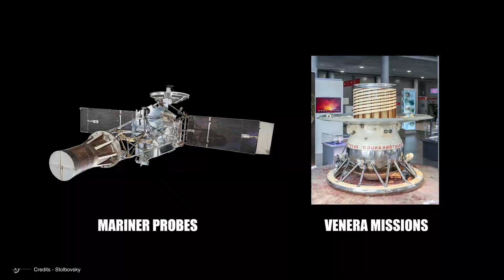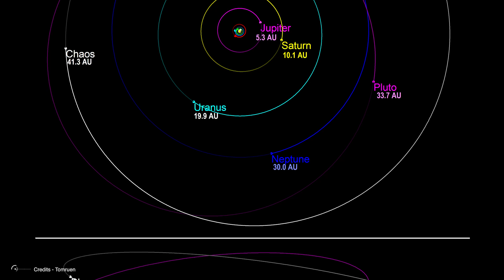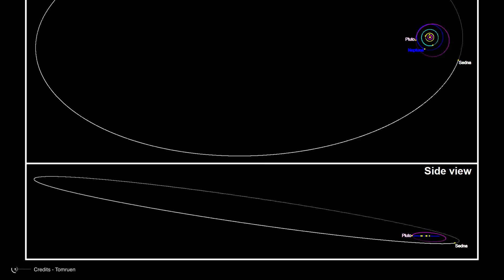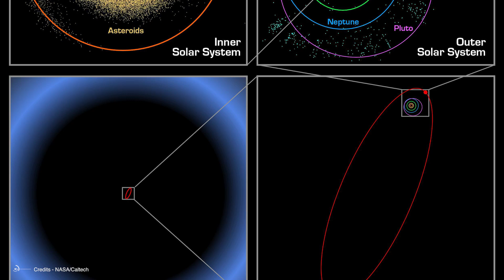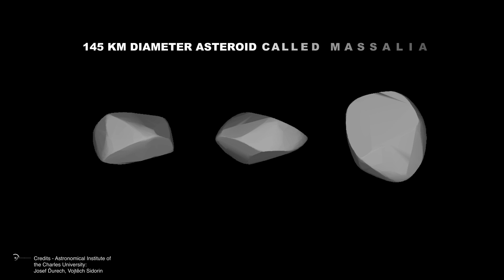A Once In A Lifetime Opportunity To Reach Sedna, The Former Planet X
Hey guys, we need to do something… we need to make ourselves heard!
By whom? By NASA, of course!
Why? Well, it's about Sedna, the great little world that has been moving in the Kuiper Belt, at the edge of the solar system, for billions of years.
Sedna is a trans-Neptunian object known primarily for its highly elliptical orbit, which takes a whopping 11,390 years to complete one trip around the Sun. Currently, Sedna is heading towards its perihelion (its closest point to the Sun), which it will reach in 2076 before heading back into the depths of space, not to return for millennia. This makes the upcoming flyby a once-in-a-lifetime opportunity to study an object from the far reaches of our solar system.
Sedna is the first object we've ever found that might have originated from the Oort Cloud. If we really want to seize this opportunity, we need to get to work immediately and plan a mission that can launch within the next twenty years…
NASA is considering it, but there's a risk that the decision might be negatively influenced by what psychologists call the “old father syndrome,” which in this case refers to the scientific community's inability to get excited about projects that would only see completion many years after the participants' lives or careers have ended…
In short, NASA is crunching the numbers and will have to give an answer soon, but there's widespread fear that this enormous opportunity might ultimately be missed.
Can we do something about it? Obviously not… these are decisions made above our heads, driven by economic reasons and only partly scientific ones.
But maybe we can try to understand more about it, to start a debate wherever we can make our opinion known.
What do you say, shall we give it a try?

00:00 Intro
2.20 Where does our Solar System ‘end’?
6:26 What we have discovered
8:25 How can Sedna have a so strange Orbit?
9:40 The origin of Sedna
12:30 The evidence of planet 9
13:30 Future missions